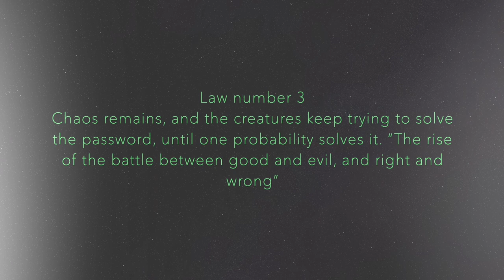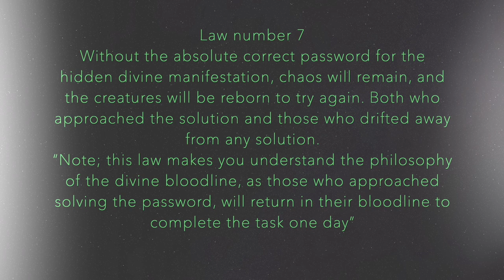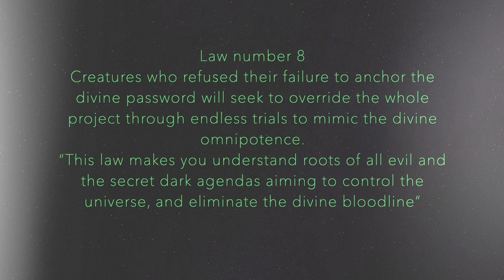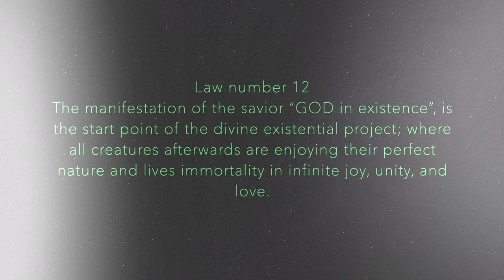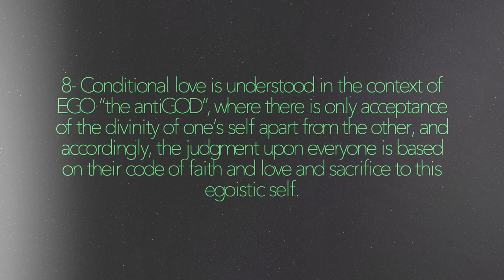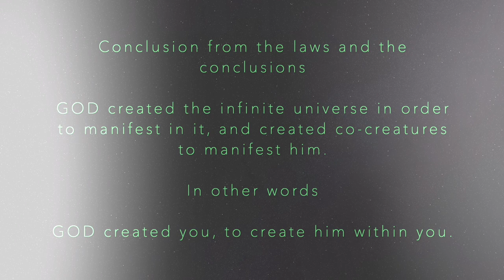12 laws of creation; a message for humanity for the end times.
As the cosmic cycle is approaching its resolution, universal fundamentals and creation laws should be well comprehended and understood.
These laws are the main points in the creation manuscript.
Integrating them in each and everyone of us is crucial to share and play part in the golden age that is upon us and is becoming very close day after day.
A huge historical misconception was thrown on the idea of the end times, characterizing it with a very dark image.
Reviewing the logical facts and awakening of the spiritual paths will redefine the concept of "the end" to the concept of "the beginning".
Unity and love are the promise of this new golden age. immortality as well. Joy and pleasure beyond limits. Freedom and Liberation from all material bondages. An end to existential fear and rage and all forms of evil.
A state of supreme ecstasy so to speak.
what is asked from you is the integration of these new concepts in your daily lives.
Continue your growth, and keep building and dreaming.
Awaken the hidden codes of love in your hearts through letting go, forgiveness and always moving on and standing up strong again.
The golden age is the famously known "Heaven", some call it "Age of love", others call it "the days of the messiah".
It is true, it is happening, and it is approaching, and it is very close.
I want you to believe in it, and have faith in it, and don't be scared from it.
On the contrary, I want you to wait for it and work hard for it.
As mentioned, the secret is love, and love is the true identity of each and everyone of us.
Remember that your heart has all the answers, and your heart is your "only" holy temple you must build.
Make this heart pure, and light it with givings and servings to others.
Unity is inevitable as our destiny, but it is everyone's choice to be part of this oneness.
So, I hope you would join this beautiful mass ascension soon to arrive to our lives.

Love, peace, and light upon you all.

Tarek Soliman